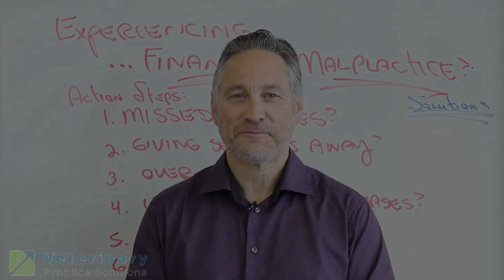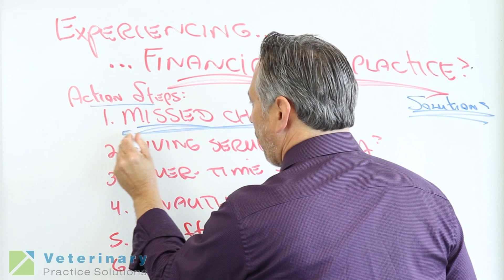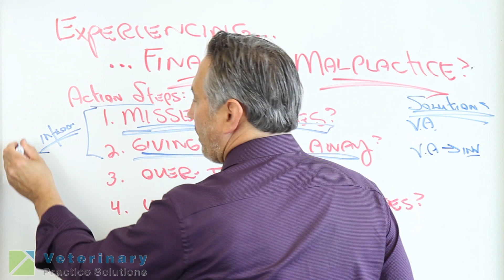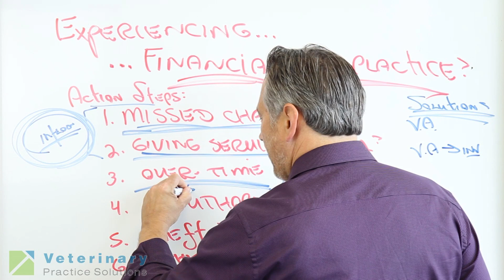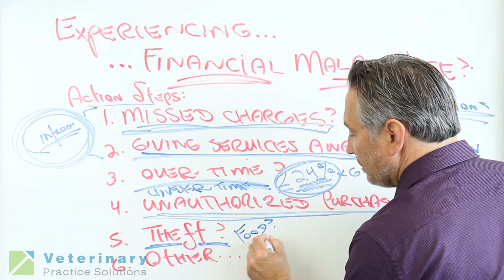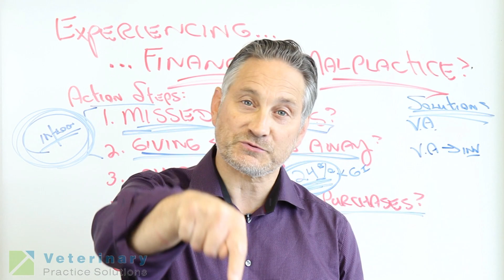Experiencing Financial Malpractice?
There are certain seasonal times of the year that a veterinary practice can get into a financial cash crunch.  Typically these are in the late fall/winter months AKA "the fourth quarter slide."  With this occurring, certain points of what we like to call "financial malpractice" can become more evident. In this episode of Whiteboard Wednesday, Dr. Joel Parker of Veterinary Practice Solutions discusses the top 5 points to look out for and how you can handle them, not only in your down periods, but throughout the entire year.

Do the Online Practice Profit Builder and learn more about profitability in your practice!